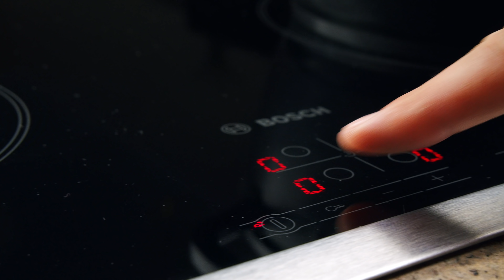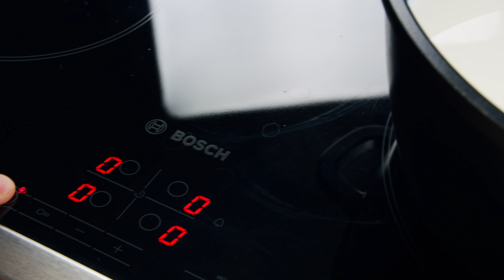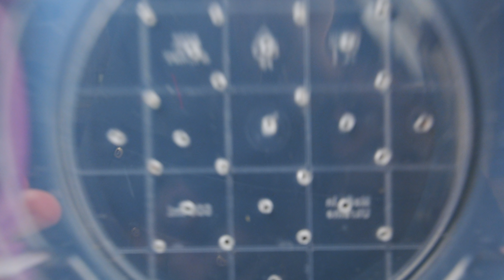Dosyć chodzenia do sklepu! Zróbcie to sami - wystarczą 3 składniki i 10 minut!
Zawartość wideo:
0:00 – Początek
0:09 – Twardy ser
2:07 – Ser topiony
3:36 – Ser z ziołami

✅ Twardy ser
● mleko 3.2% - 1 l
● twaróg 5% - 1 kg
● jajka - 2 szt.

✅ Ser topiony
● twaróg 5% - 400 g
● cukier - ½ łyżeczki
● sól - ½ łyżeczki
● soda - 1 łyżeczka

✅ Ser z ziołami
● mleko - 1 l
● śmietana 20% - 400 g
● jajka - 4 szt.
● sól - 1 łyżka
● koperek - 20 g